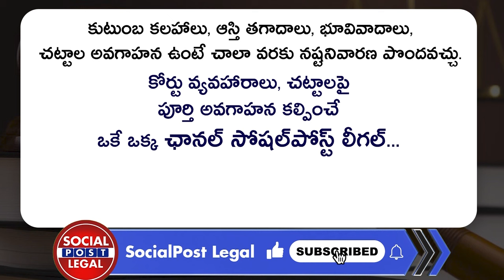Advocate Gopalakrishna Kalanidhi About Bajaj Finserv Personal Loan | Bajaj Finance Loan EMI Problems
Advocate Gopalakrishna Kalanidhi About Bajaj Finserv Personal Loan | Bajaj Finance Loan EMI Problems | Socialpost Legal